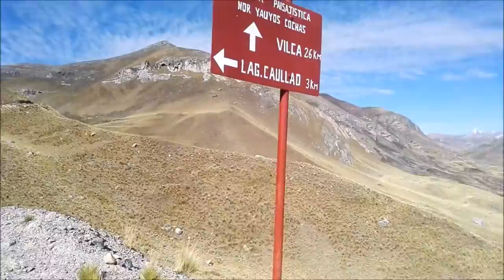VIAJE EN MOTO A HUANCAYA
TEAM APRILIA PERU
PIRATAS SOBRE DOS RUEDAS
MEGAJETOX
ANDRES HORNA
VIAJE EN MOTO A LA OROYA
VIAJE LIMA A LUNAHUANA
VIAJE LIMA A HUANCAYA